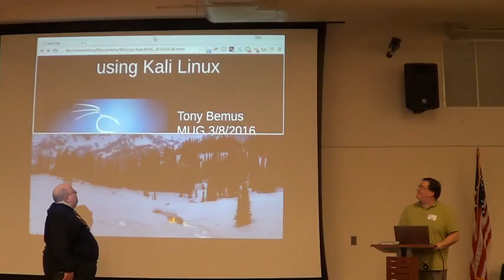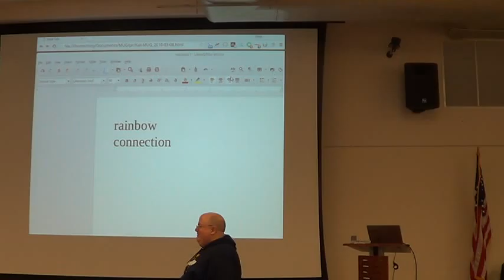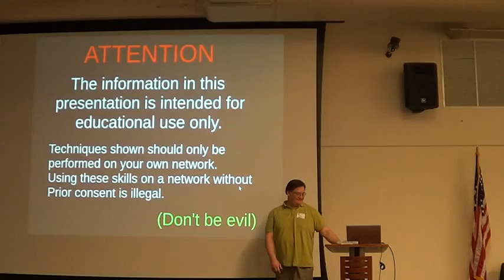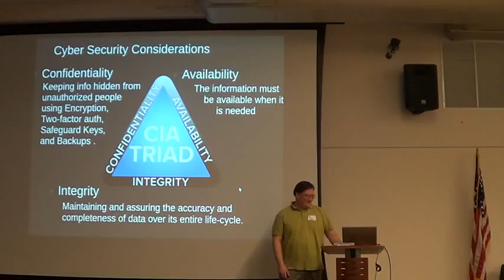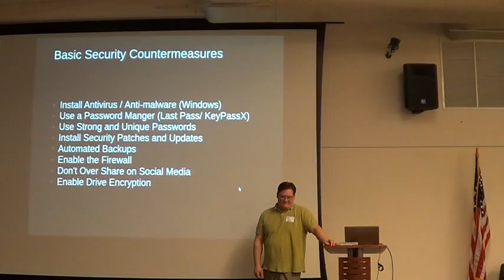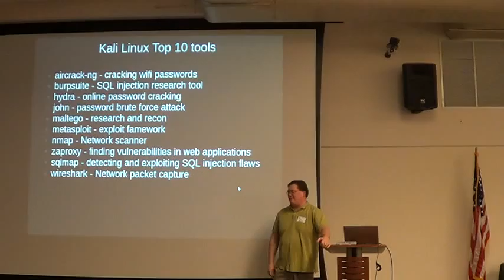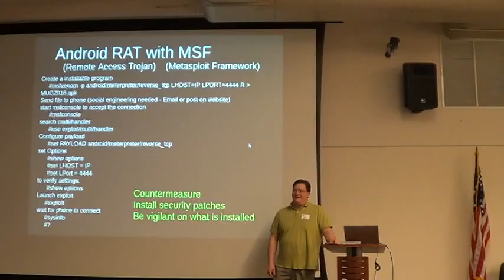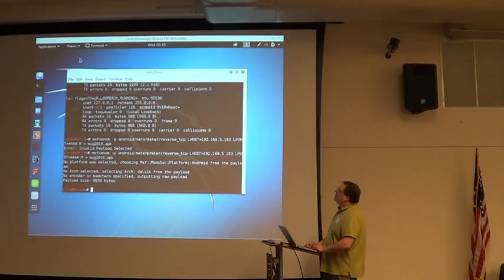mugorg 201603 1 Security Countermeasures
Offensive Security and Countermeasures using Kali Linux

It's safe to say the Internet is not a safe place for an unsecured machine. Each day new vulnerabilities are discovered that can compromise unprotected machines with little or no trace. Sure, you can secure your machines, but how do you test your security measures to ensure your machines are safe? Post your IP addresses on a forum with a reward for folks who can penetrate your defenses? Yeah, that will end well. Tony Bemus will present an alternative solution for penetration testing using the Kali Linux Penetration Testing Distribution. He'll also cover countermeasure methods to help keep your machines safe from the evils of the Internet.

Tony Bemus has 13 years of PC and Network support for home users, small business and enterprise.  He is also podcast host of the Sunday Morning Linux Review, smlr.us  With Tony's experience and studying Information
Assurance at Eastern Michigan University gives him a unique insight for Internet Security.

Slide will be available on his (and yes, he sees the irony of presenting a security talk and distributing slides on a non-HTTPS site)